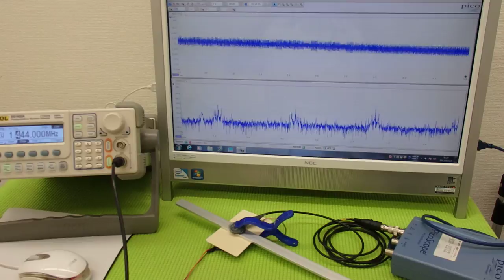オリジナル超音波プローブの「発振・制御」技術